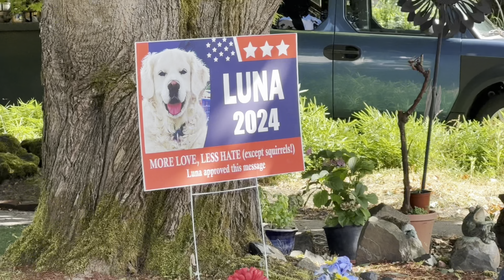Vlog 37 8-12-2024 - 9-10-2024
Yeah oops I forgot to upload for basically a whole month! Here’s the entire Portland detour of the trip. Really shoulda got more coverage of the Made show.